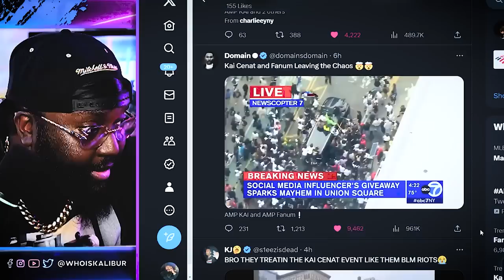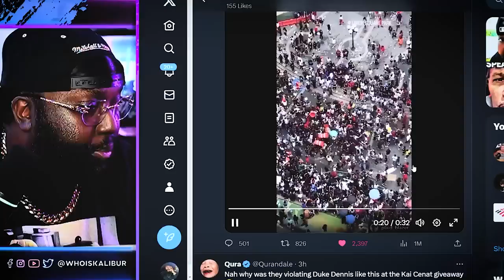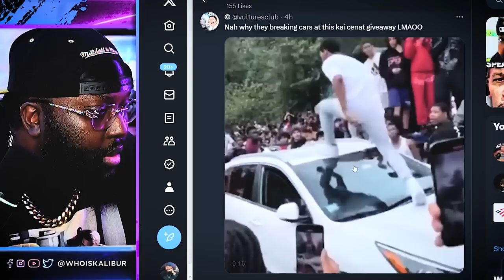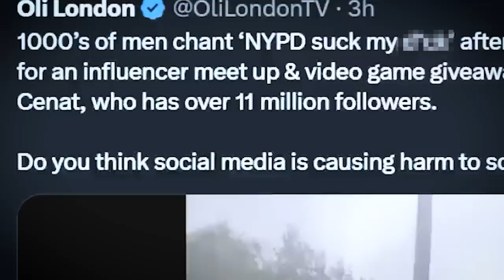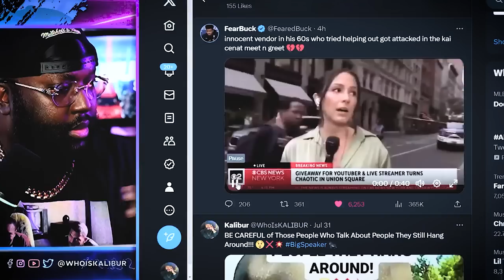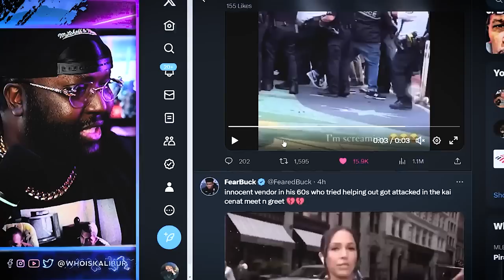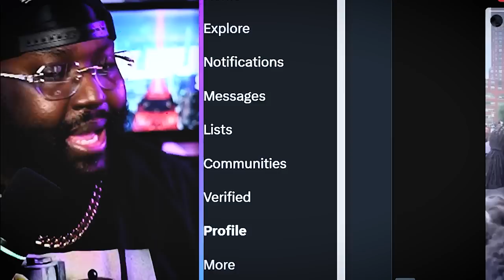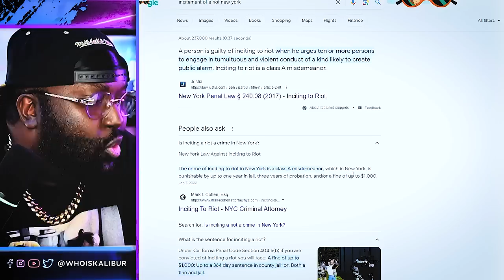Kai Cenat Facing Charges After Causing RIOTS and CHAOS In NYC!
Kai Cenat Made The DUMBEST Mistake...

One of the Biggest Influencers out right now --- Kai Cenat made a major mistake that he might CAN'T come back from...

*THE VIEWS, OPINION, AND COMMENTS EXPRESSED BY THE HOST ARE FOR EDUCATIONAL & ENTERTAINMENT PURPOUSES ONLY.*

CONNECT WITH KALIBUR 🎯 - ADD ME ON ✅

news, entertainment news, vlog, trending, kalibur,  whois kalibur, dj akademiks, rap, hip hop, union square park, kai cenat live giveaway